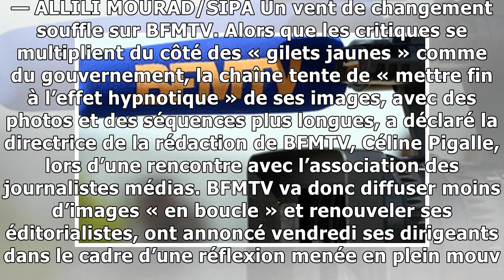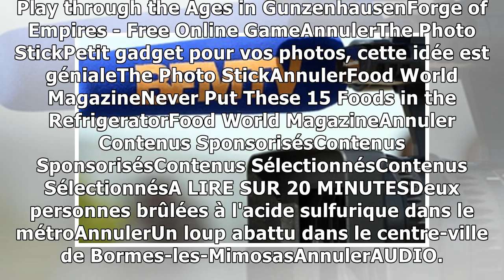BFMTV: La chaîne d'info en continu va diffuser moins d'images «en boucle»15/2/2019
Illustration BFMTV. — ALLILI MOURAD/SIPA Un vent de changement souffle sur BFMTV. Alors que les critiques se multiplient du côté des « gilets jaunes » comme du gouvernement, la chaîne tente de « mettr...